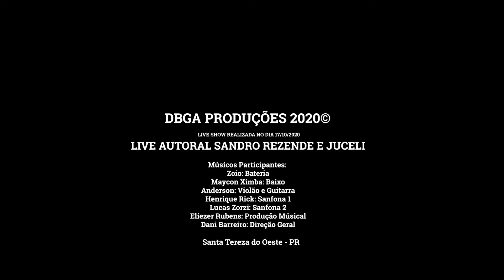Making Of - Live Show Autoral SRJ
Produção: *** DBGA Produções ***
💻 Facebook.com/dbgaproducoes
📷 Instagram.com/dbgaproducoes